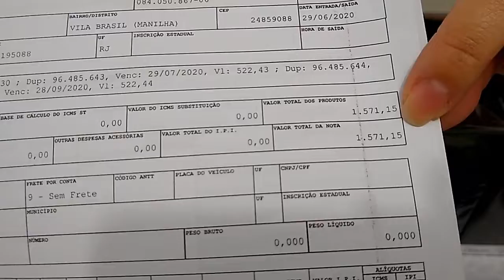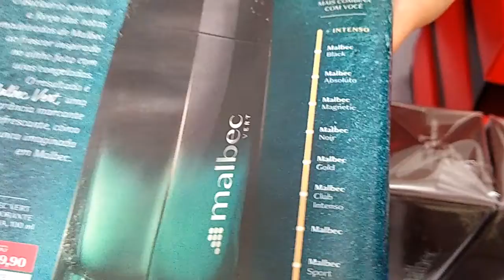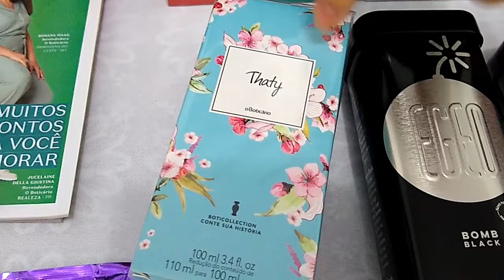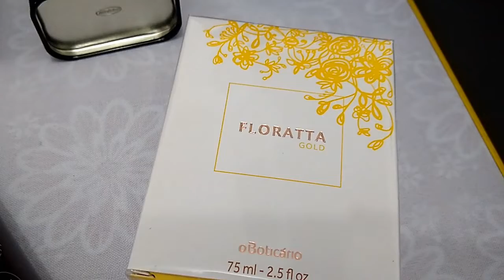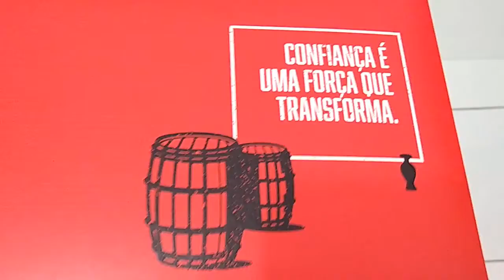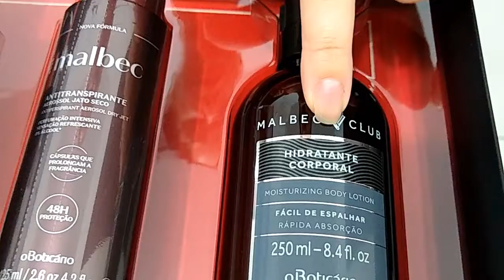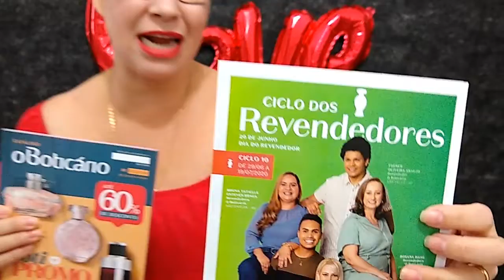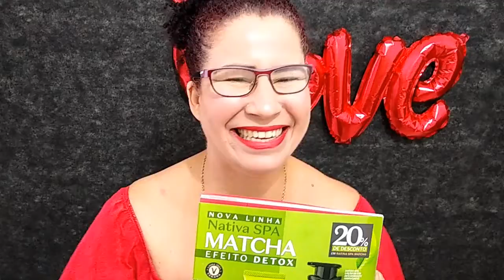KIT DIA DOS PAIS O BOTICÁRIO CICLO 10 2020 + resenha EGEO BOMB BLACK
Aproveite neste vídeo a resenha do lançamento EGEO BOMB BLACK  que é maravilhoso linha o boticário

Olá Exclusivas e Exclusivos aqui Lícia Morais obrigada por fazer parte deste canal e vc que  não é inscrito no canal se inscreva deixe seu joinha e ative o sininho de notificações isso ajudará a crescer o canal.

canal com assuntos diversos
LINK DO CANAL RICARDO DE OLIVEIRA

SIGA A HASHTAG

Resenha THE BLEND e THE BLEND BOURBON
Quanto custa o perfume The Blend Boticário?
Qual é o melhor perfume masculino da Boticário?
the blend resenha
zaad go
malbec
EGEO BOMB BLACK - RESENHA
perfume egeo red
perfume egeo dolce
egeo on you
EGEO BOMB BLACK preço